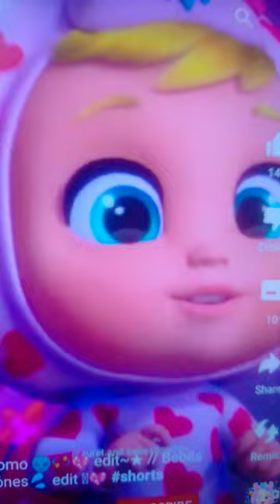coney y daisy y momo#shorts#bebesllorones#aunahandbebesllorones#coneydaisymomo#edit